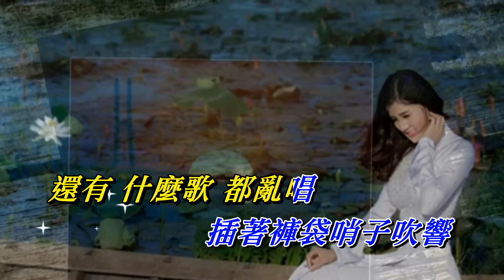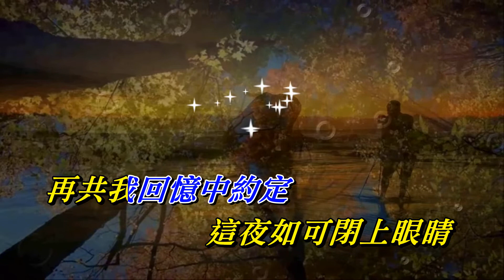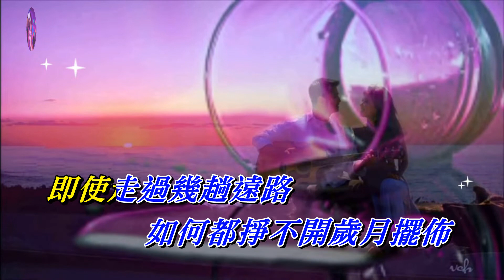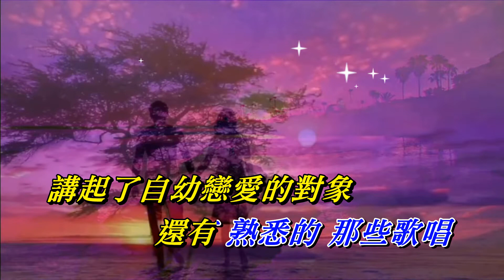歲月的童話 羅嘉良〈MMO HD版〉